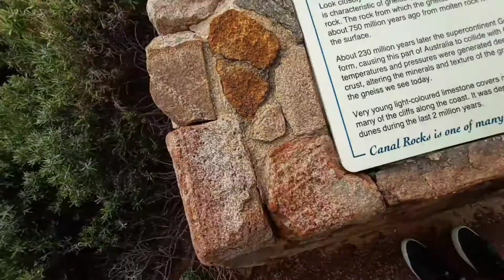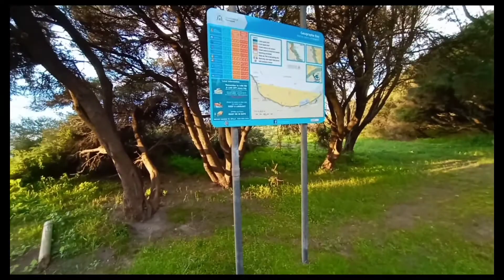going to hameline bay road trip in Busselton 😀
Cousins YouTube channel